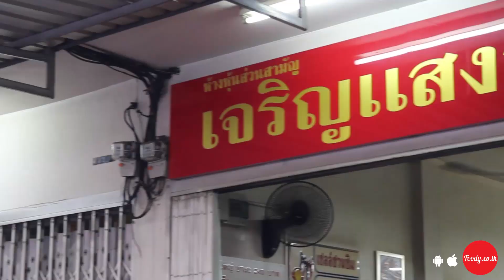Foody หิวไปไหนดี - 1 ในร้านดังของไทยที่มิชลินไกด์แนะนำ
[ " อวบอั๋น กลั้นน้ำลายแทบไม่อยู่ (ขาหมูนะ!) " ]

ดังใหญ่แล้ว‼ ร้านขาหมูแสงเจริญสีลม 1 ในร้านดังของไทยที่มิชลินไกด์แนะนำให้ไปกินกัน!!
งานนี้ฟู้ดดี้ที่วีไม่พลาด!🤤 ขอพาไปชิมไปดูกันว่า "ร้านนี้...ดียังไง❓"